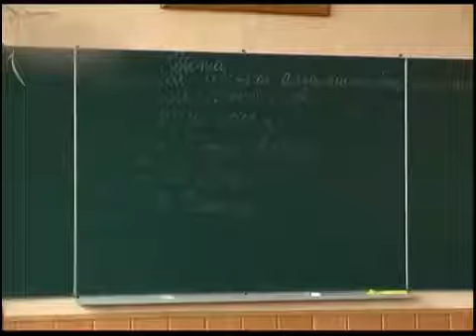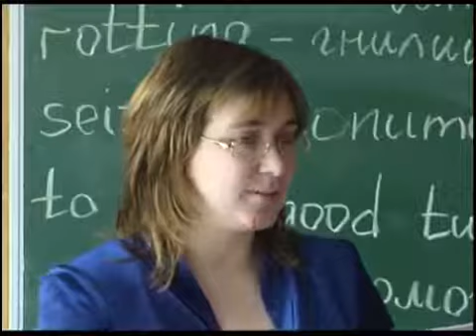Телеканал ВІТА новини 2011-03-18 предметні олімпіади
Декілька тижнів у місті проходили предметні олімпіади з математики, зарубіжної літератури, української та російської мови. Нещодавно відбулась і загальноміська альтернативна олімпіада з англійської мови. Участь у ній взяли учні з 4го по 7й класи. Загалом більше 150 школярів. Хто з них здобув перемогу знає Роман Гах.